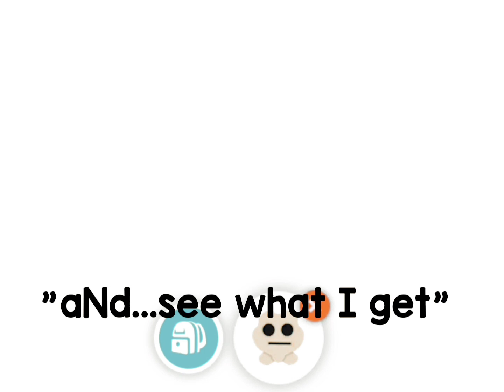Attempting to get a diamond albatross in Adopt Me :)||Yummy Cookie XOXO🍪💅🍓🌆🥛🤩🥰🦄🐾🍄🍔🥗🍙🍥🍡🥠🥡🧁🈴️🧸🍣🍜✨️